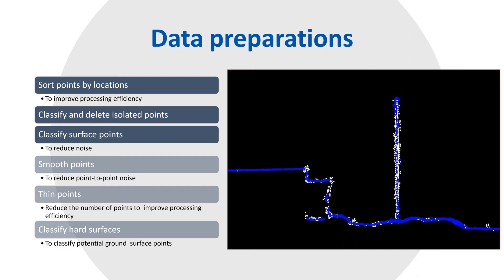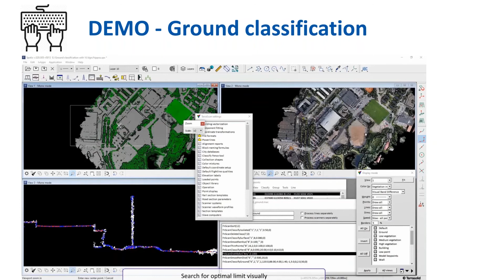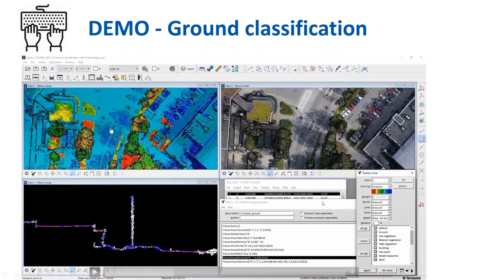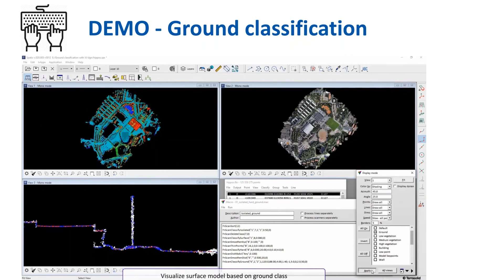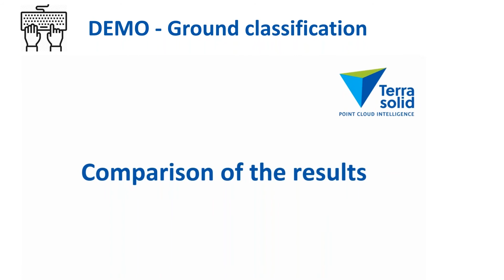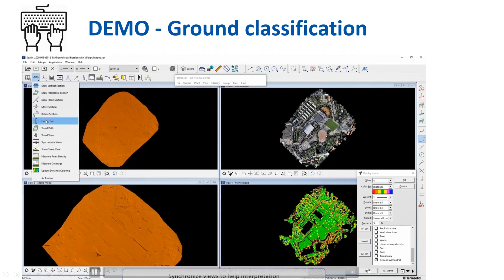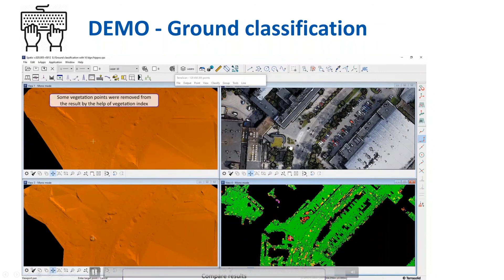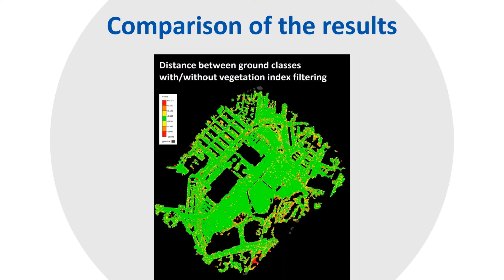Ground Classification of UAV Based Photogrammetric Point Clouds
Discover how to classify ground in UVA-based photogrammetric point clouds using TerraSolid software.
The tutorial demonstrates how to classify ground in photogrammetic point clouds using the general ground classification routine, enhanced with vegetation index to get a more accurate classification. This approach ensures classification reflects the true surface rather than vegetation cover.

Video chapters:
00:00 Intro
00:35 How to improve ground classification with vegetation index
03:10 Data preparations
04:35 Compute vegetation index distances
06:45 Smooth distance values
08:20 Classify ground points
11:05 Comparison of results